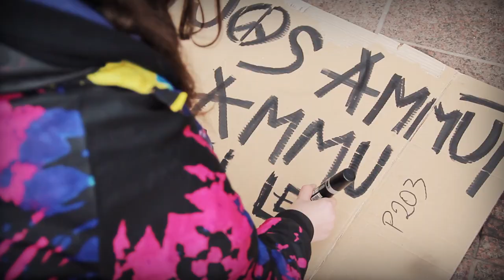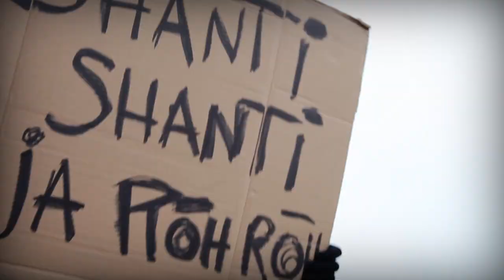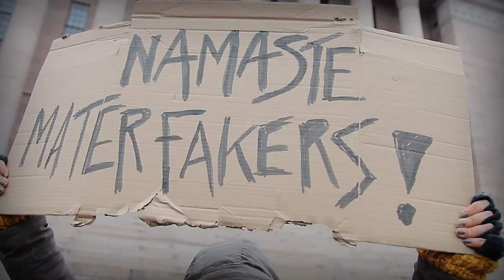MC PYHÄ LEHMÄ - Hullun lehmän tauti (Virallinen musiikkivideo)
Pyhä Lehmä - Hullun lehmän tauti

Räpit: MC Pyhä Lehmä
Laulut: Petra Vehviläinen ja Aino Eerikäinen
Lopputerveiset: Fiona
Biitti: Aito Pystynen
Kitara: Joonatan Kotila
Tuotanto: Muukalaiset

Ohjaus: Tuuli Mattila
Kuvaus: Karoliina Gröndahl
Rooleissa: Pyhä Lehmä, Tuuli Mattila, Lauri Nurkse, Vilma Kinnunen, Aleksi Martikainen
Kiitokset: Henna Abonigieva, Fiona Niskanen, Petra Vehviläinen, Aino Eerikäinen, avustajat